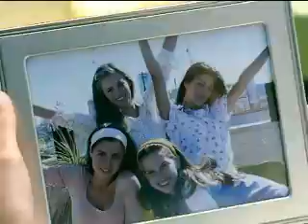Beso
Campaña de Aguas Ser Vita Nutrientes.
Realizada por Euro RSCG.